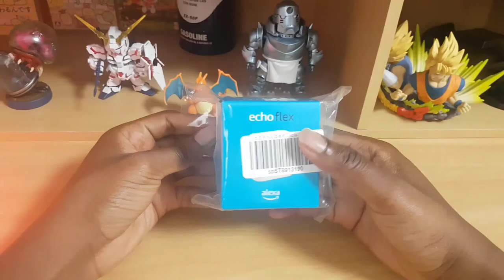Amazon Echo Flex unboxing and skeptical thoughts on smart speakers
Amazon Echo Flex and Alexa seem to be the most widely supported platform at this time with so many compatible devices and accessories - so I bought one to try out!

A proud Jamaican living in rural Japan. 📝 Blogger  🎮 Gamer 📚 Learning  日本語

Videos about life in Japan, travelling, learning Japanese, gaming and more.